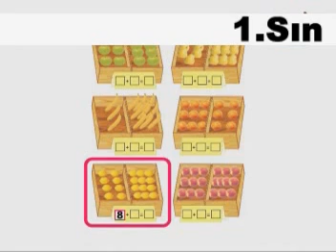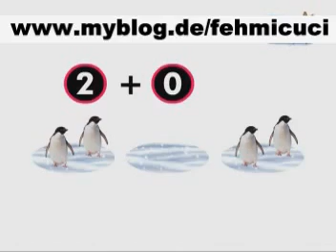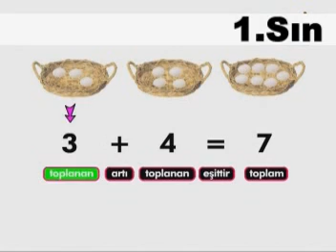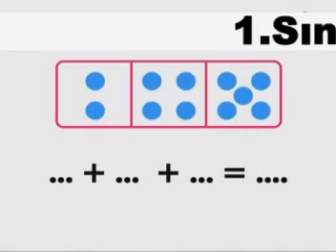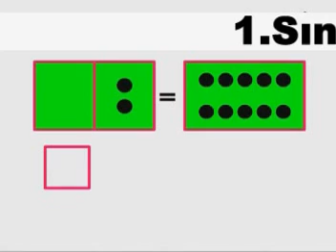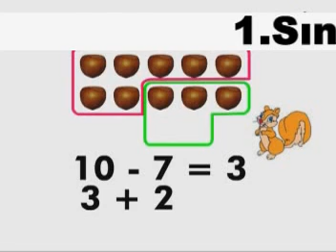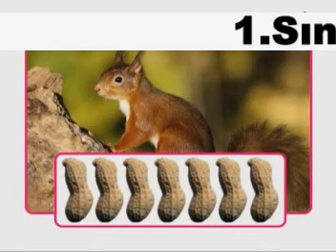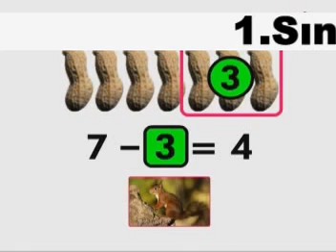1.Sınıf Matematik Video (F.Cuci)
1.sınıflar için dört işlem videosu.